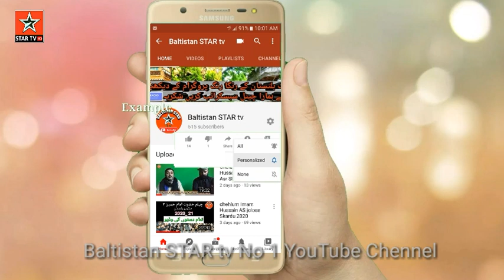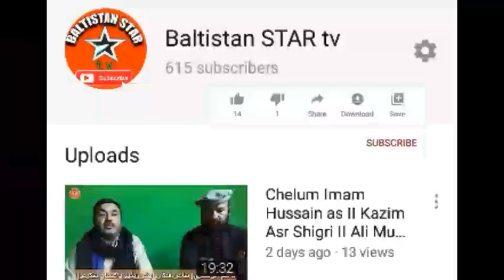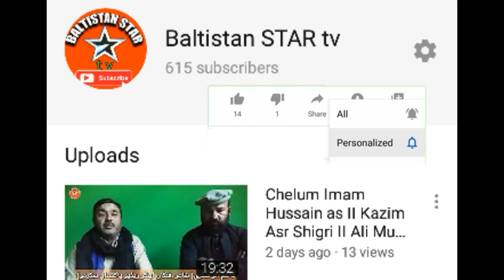13 Rajab Skardu Baltistan | Wiladat ba sadat Hazrat Ali AS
13 Rajab
Baltistan star tv